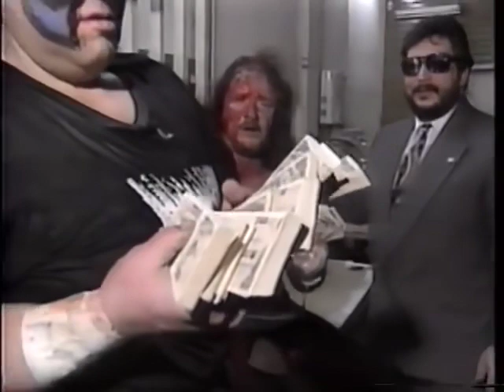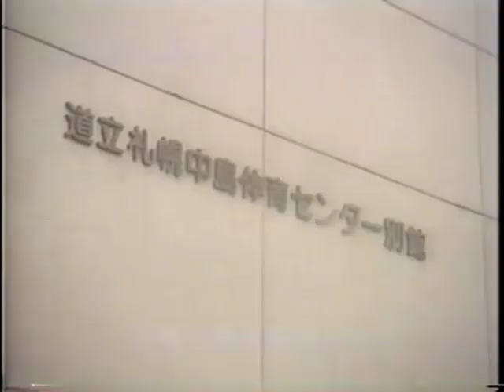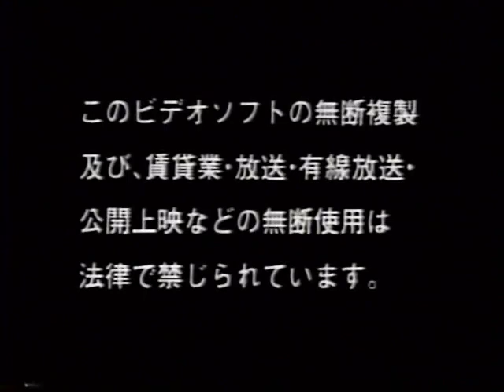FMW - Funk Masters Of Wrestling (August - September 1996)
Hayabusa v Koji Nakagawa
W*ING Kanemura & Hido & Hideki Hosaka v Masato Tanaka & Nanjyo Hayato & Tetsuhiro Kuroda *Barbed wire Street Fight Tornado Death Match*
Masato Tanaka & Tetsuhiro Kuroda & Koji Nakagawa v W*ING Kanemura& Hido & Hideki Hosaka *Exploding Barbed wire Double Hell Death Match*
Hayabusa & Masato Tanaka & Koji Nakagawa & Tetsuhiro Kuroda v Hisakatsu Oya & Super Leather & The Headhunters
TAKA Michinoku v Ricky Fuji *FMW Independent Jr. Title Match*
The Headhunters v Hideki Hosaka & Hido *FMW Brass Knuckles Tag Title Match*
Masato Tanaka & Koji Nakagawa & Tetsuhiro Kuroda vs. Terry Funk & The Gladiator & Horace Boulder *FMW 6 Man Street Fight Title Match*
Hayabusa v Hisakatsu Oya
Shark Tsuchiya v RIE
Megumi Kudo & Kaori Nakayama v Crusher Maedomari & Miss Mongol
Megumi Kudo & Kaori Nakayama v Shark Tsuchiya & Miss Mongol
Hayabusa & Masato Tanaka v Terry Funk & The Gladiator *Street Fight*